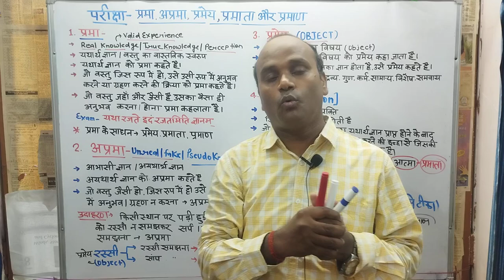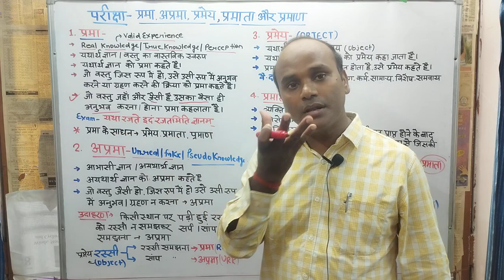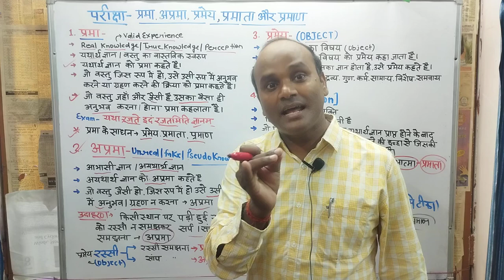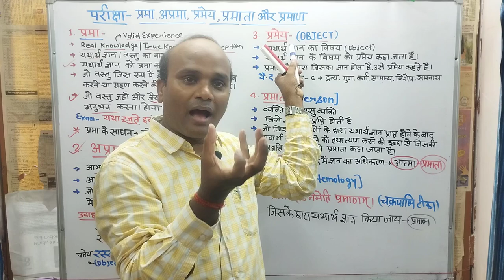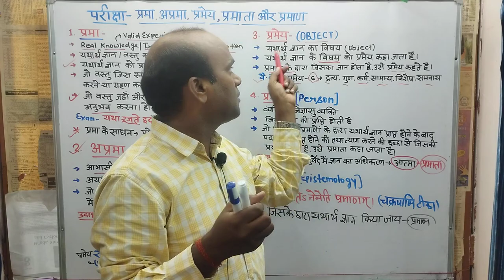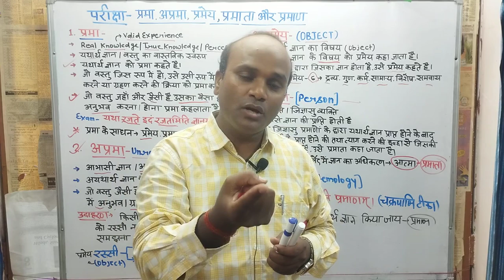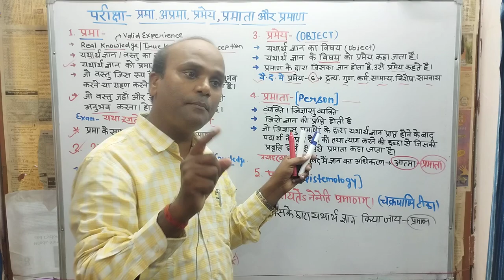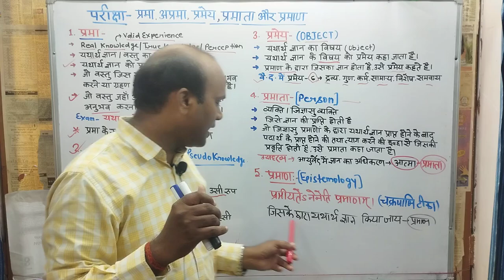प्रमा, प्रमेय, प्रमाता, Prama, Aprama, Prameya, Pramata, Pramaan, Bams first year, Padarth vigyan,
Prama
Aprama
Prameya
Pramata
Pramana
prama
aprama
 prameya
 pramata
prama padarth vigyan bams first prof
aprama padarth vigyan bams first prof
prameya padarth vigyan bams first prof
pramata bams first prof
prama kya hai
aprama kya hai
prameya kya hai
pramata kya hai
pramana kya hai
definition of prama, aprama, prameya, pramata, pramana
Difference between prama, aprama, prameya, pramata
Gyan ganga Ayurveda classes
ncism syllabus